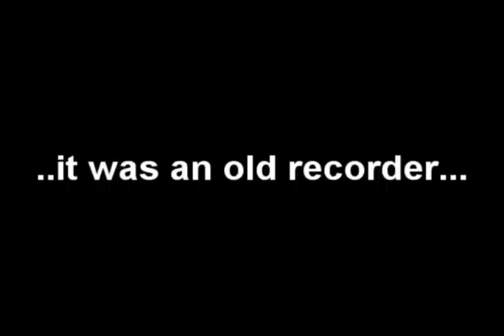Täna Ma Ei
A song made in total laziness.